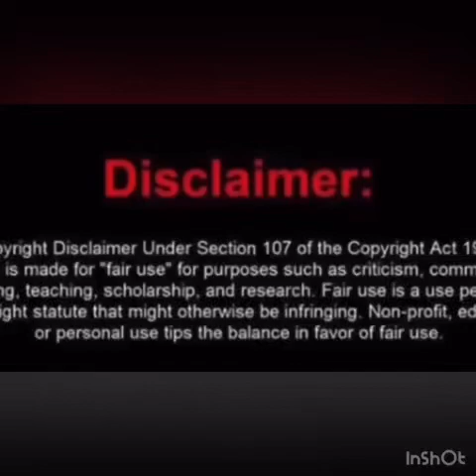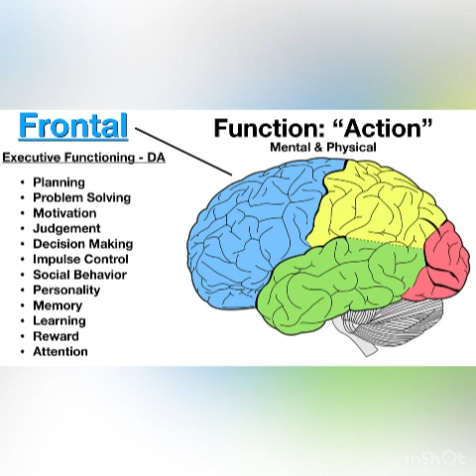King humiliates man for hot chip challenge ￼